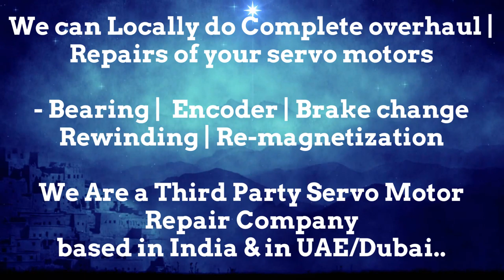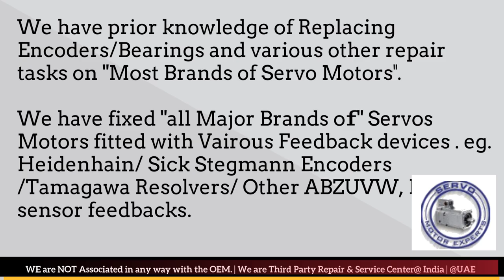Bauer India Servo Motor Heidenhain Sick Encoder Align Resolver Angle Adjust Karnataka